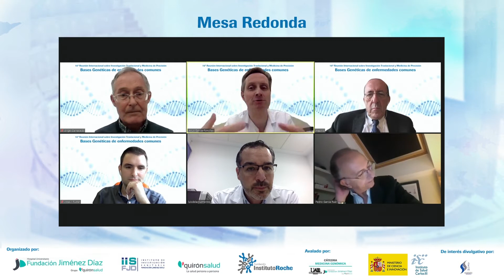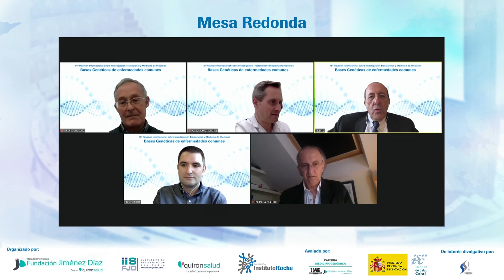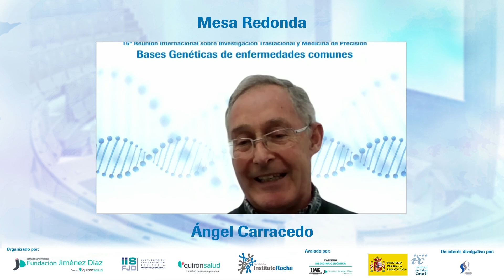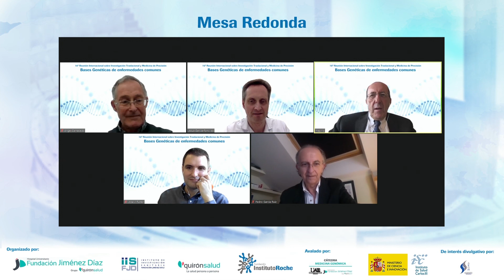Debate - 16ª REUNIÓN INTERNACIONAL SOBRE INVESTIGACIÓN TRASLACIONAL Y MEDICINA DE PRECISIÓN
16ª REUNIÓN INTERNACIONAL SOBRE INVESTIGACIÓN TRASLACIONAL Y MEDICINA DE PRECISIÓN. Bases Genéticas de Enfermedades Comunes.
4 Febrero 2021.

Debate.